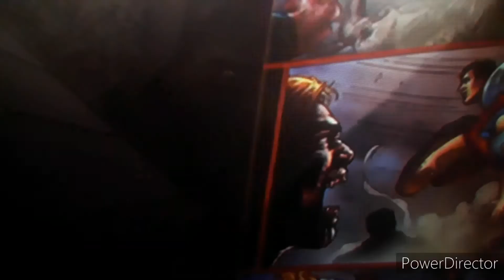what if spider-man edits